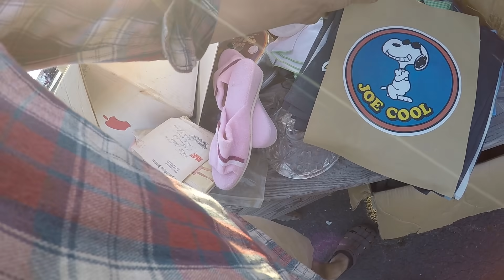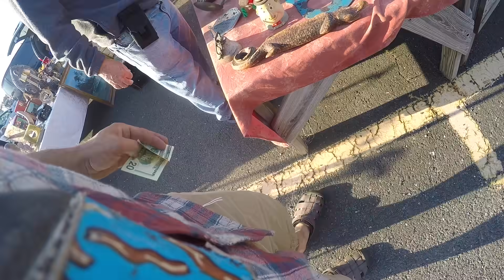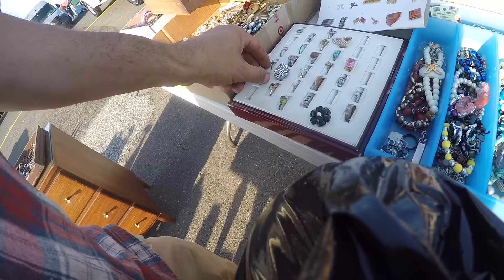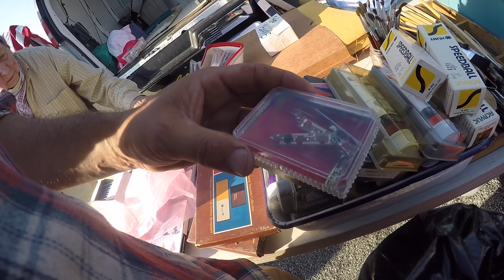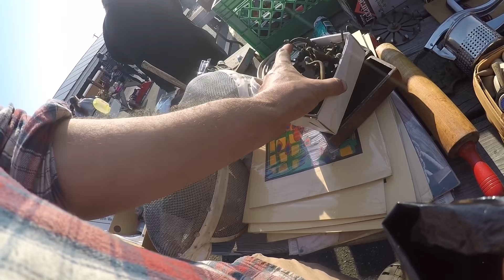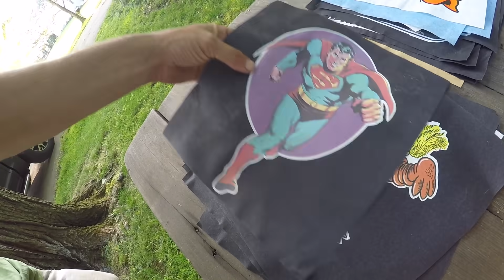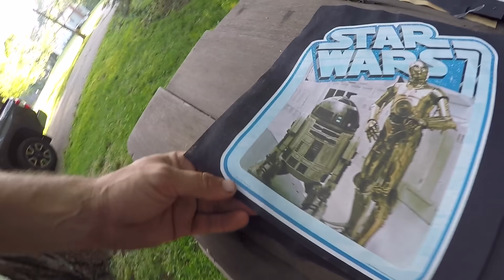Beautiful Morning For A Walk Around The Flea Market Buying Some Treasures Along The Way